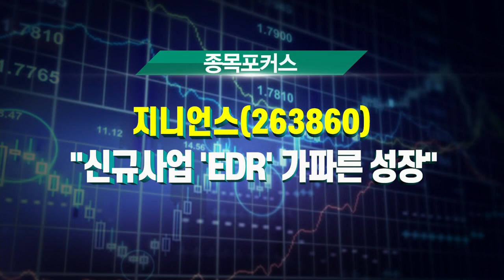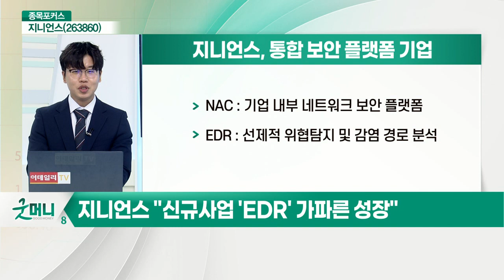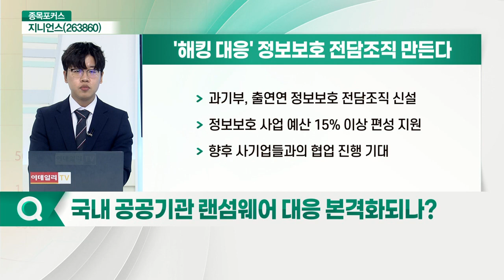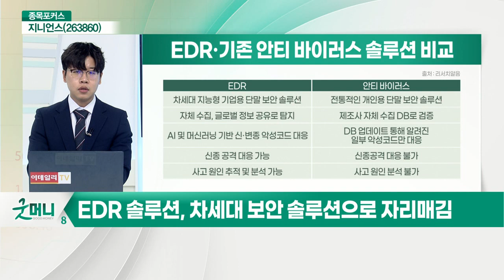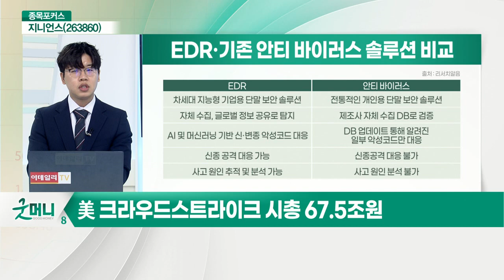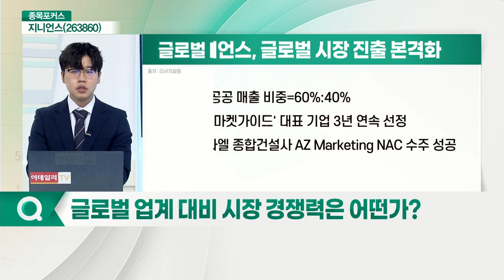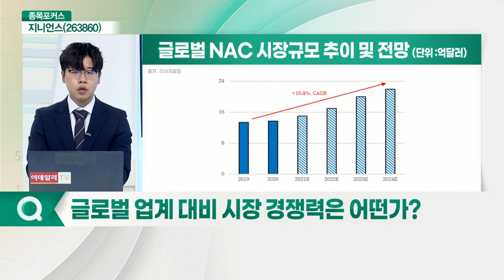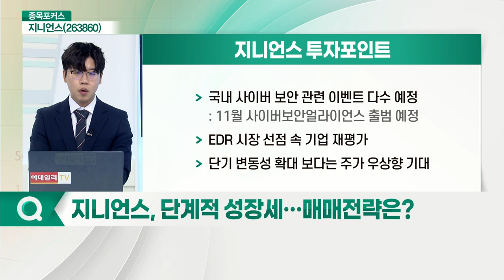지니언스(263860)... 신규 사업 'EDR' 가파른 성장_종목포커스 (20211005)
지니언스(263860): 신규 사업 'EDR' 가파른 성장
Q. 글로벌 '랜섬웨어 팬데믹'… 보안 수요 증가 기대?
Q. 국내 공공기관 랜섬웨어 대응 본격화되나?
Q. 사이버 보안 수요 속 직접적 수혜 기대?
Q. EDR 솔루션 시장이 주목받는 배경은?
Q. 다른 사업 및 재무구조 현황은 어떤가?
Q. 글로벌 업계 대비 시장 경쟁력은 어떤가?
Q. 단계적 성장세… 매매전략은?